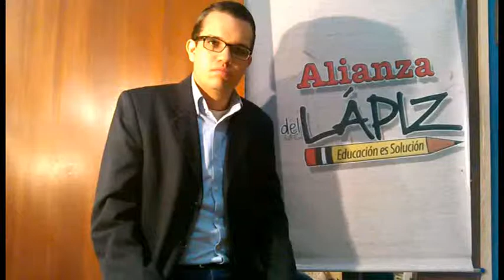Rafael G. Curvelo E.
Presentación Personal para Lidera 6